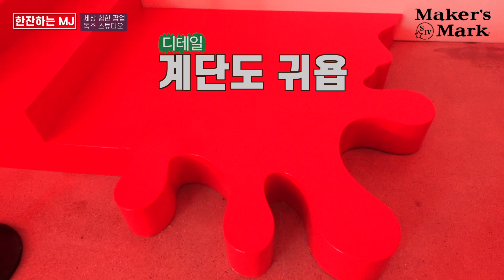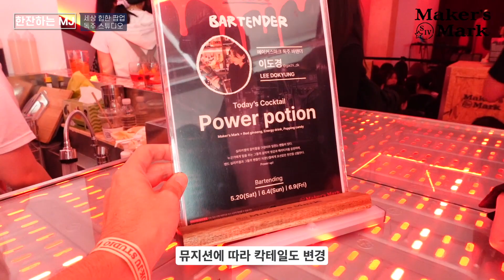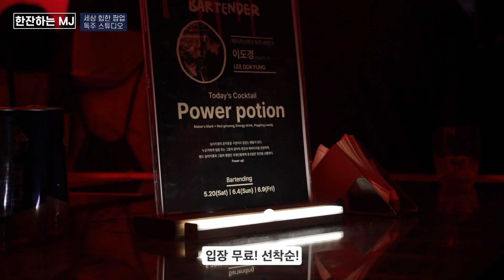지금 가장 핫한 팝업으로 여러분을 초대합니다 (feat. 실리카겔)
요즘 가장 핫한 을지로의 메이커스 마크 팝업 스토어에 VIP로 다녀왔습니다.
여러분도 함께 하실 수 있어서 저는 너무나 좋네요.
앞으로도 더 많은 분들 모실 수 있도록 노력하겠습니다~